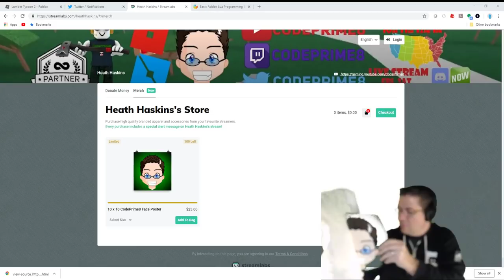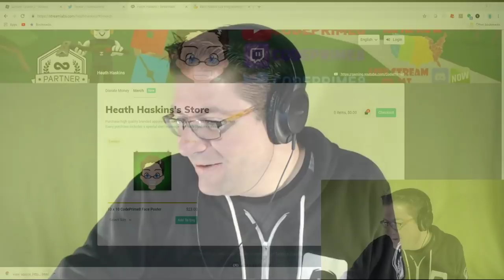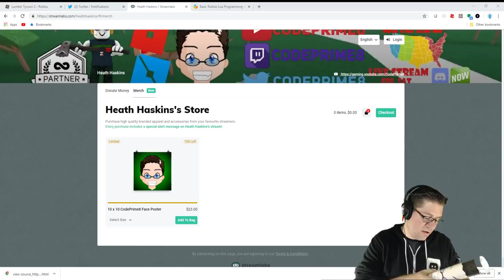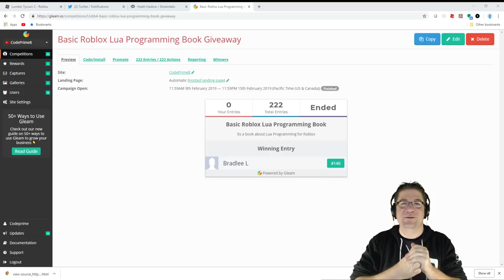Roblox - Lumber Tycoon 2 - 10 x 10 Posters!!!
In this episode of Roblox Lumber Tycoon 2, we build up, hang out, and show of some amazing posters! :D WOOT WOOT! Love you all.

📖 Preorder today! 📖